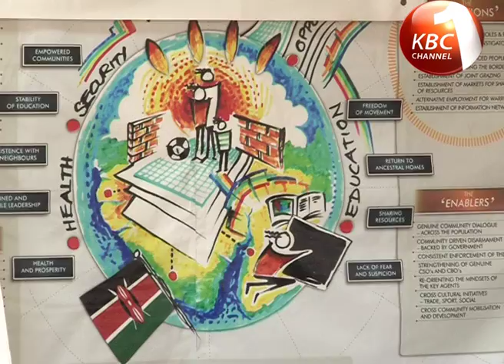Orwa Ojode warns politicians of careless speech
Orwa Ojode the Internal Security Minister warns politicians of making utterances that may lead to violence ahead of the general elections.

He said this while attending High Level National Seminar on developing CEWARN Post-2012 conflict early warning response strategy.

Ojode said this year no one will be spared if found guilty of inciting violence.